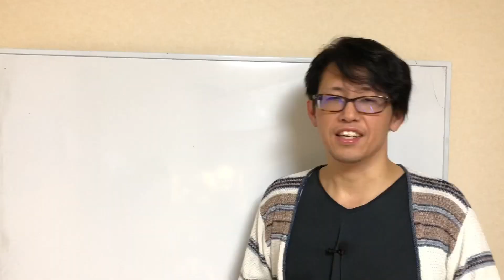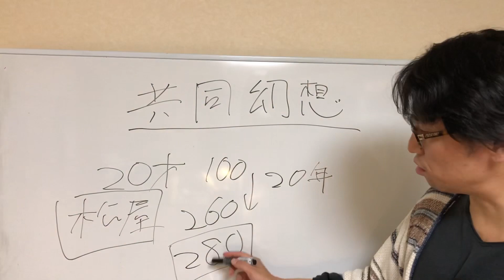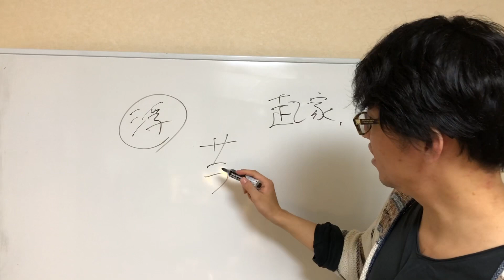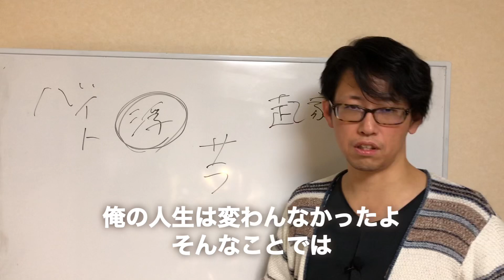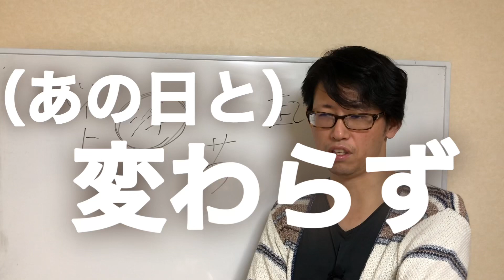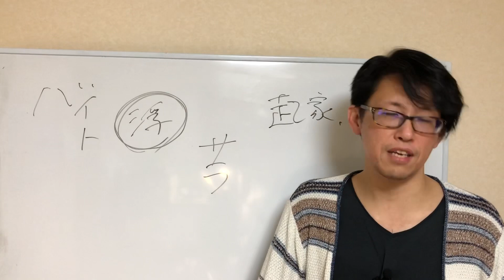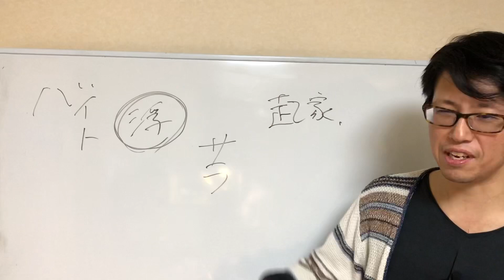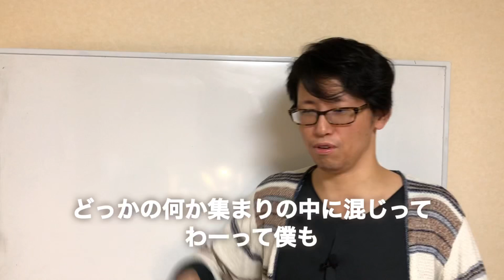起業・副業始める人に必要な意識改革。世間に流されない軸を持とう。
◆超役立つ有料限定動画はこちら！
お金持ちになりたければお金持ちと同じような考え方や行動をしなさいとよく言われます。

これは本当です。僕自身も浮浪者だった時代の僕と仲良くしてくれた社長さんのお友達がいて、
行動様式、思考様式を真似ました。

まぁお世話になってたので自然に真似るようになったというか、自然にインストールされちゃった感じですね。

その社長さんもそうでしたし、
他の経営者・起業家に共通する思考様式の1つに、

支出を抑えることに労力を使わないというものがあります。

支出を抑えることにお金、手間、労力、時間、感情そういうものを使うぐらいだったら、
お金を増やすことにそれを使うべきなのは当然だからです。

それが経営者であり起業家、自分1人で生きていくものの思考回路です。

しかし今次参議院議員選挙の状況を省みるに、
すべての野党が声を揃えて消費税減税ないしは消費税廃止、これを叫んでいるように見えます。

私はここで断言しますが、それは単なる共同幻想です。

消費税がなくなれば庶民生活が楽になるというその思考回路は、
私達を弱くするものに他なりません。

不平不満愚痴を撒き散らす者は弱い。

これはただただ当たり前のことですし、これに異を唱える人はいないと思います

しかしその不平不満口が、「生活が苦しい、税金が高い」ということに関して言われる時、

つまり不平不満が政治と共に語られる時、

なぜか私たちはその不平不満を、正しいことのように思ってしまう。

その不平不満に正義があるように感じてしまう。

これが、いわゆる衆愚政治というものの根っこです。

政治の場においては、
弱いこと、努力しないことが正しいことになるのです。

そして人々は、正義のベールをまとった単なる不平不満を吐き出しながら、なるべく努力せずに誰かが自分の生活を変えてくれるのを待っているのです。

この消費税選挙を見ていると、本当にそれを痛感します。

しかし
僕らはそんなことはしない。
僕らはもっと頑張る。

会社のためではなく、世間体の為でもなく、
ただただ自分の人生を豊かにし笑顔に満ち溢れさせて、
そして自分が愛する人たちの人生を豊かにするために、

まずは身を粉にしてにして働きましょう。

僕たちにはそれができるはずです。
僕の視聴者さんです。

それができない人たちはそのまま不平不満を言い続ければ良いのです。

5年後、10年後、時代の流の中心にいるのは我々、努力者のほうになるはずです。